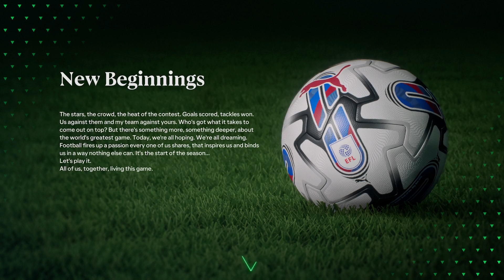Let's Finish the Season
Mr. Manager